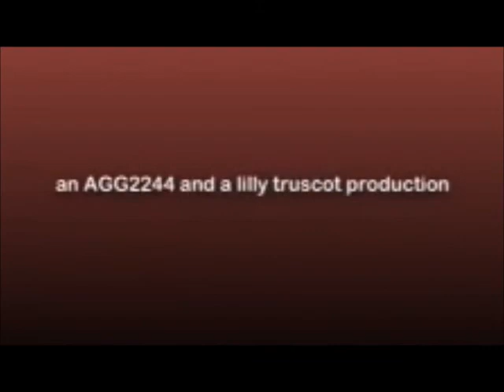THE OTHER LAND: an original movie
If this gets over 500 views, the sequel will be made
Storyline by Sophia (lilly truscot) and Jessie (americangirlgirl2244)
Directed on americangirlgirl2244's iPod 5th generation
Sophia's dolls
CAST:
Saige Copeland
Kanani Akina
Morgan Kopastee
Nellie O'Mally
Felicity Merriman
Ivy Ling
If you read this far, comment "Derpy Hooves." When I first started, I thought I would suck and everyone would hate me, but I guess I proved myself wrong. You guys are awesome and I love you all.